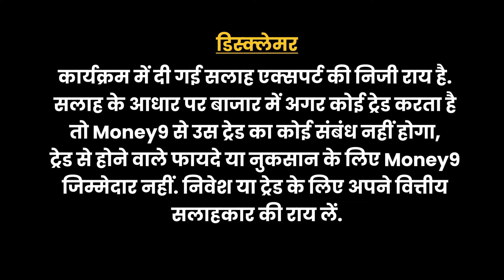PNG Jewellers, Just Dial, Voltas, Railtel Share में क्या करें? Stocks To Buy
Stocks To Buy :  लंबी अवधि के लिए कहां बन रहे निवेश के मौके? किन शेयरों में बनेगा लॉन्ग टर्म में पैसा? कौन सा रेलवे शेयर है निवेश के लिए बेहतर? छोटी अवधि के लिए किन शेयरों में करें निवेश? जानने के लिए देखिए ये वीडियो.